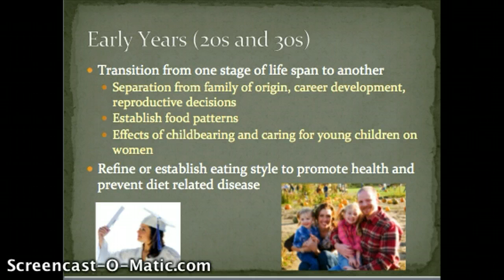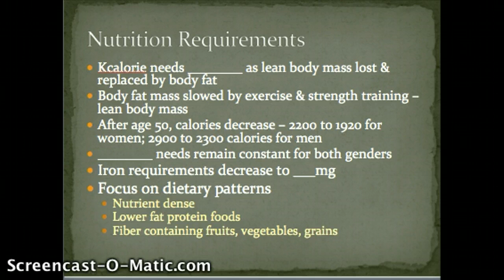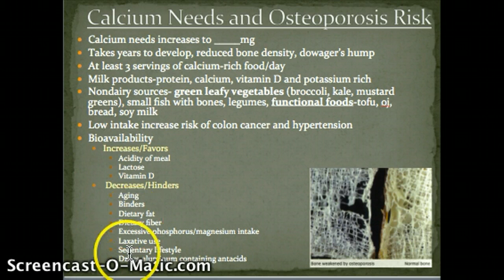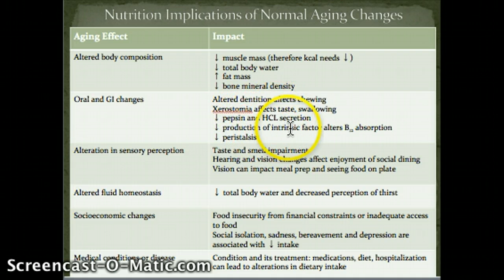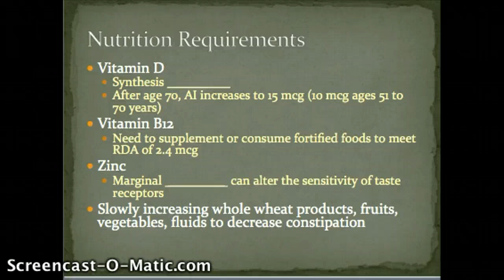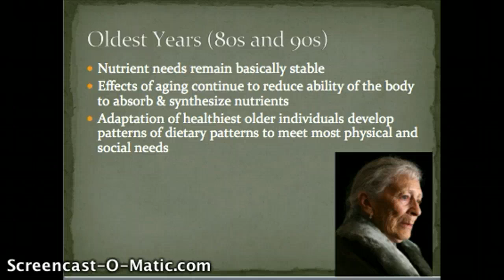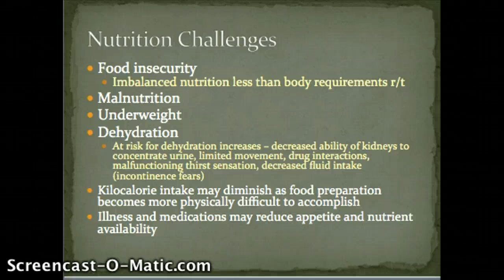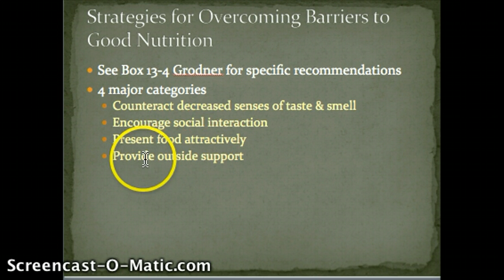N263 Adulthood 1 of 2